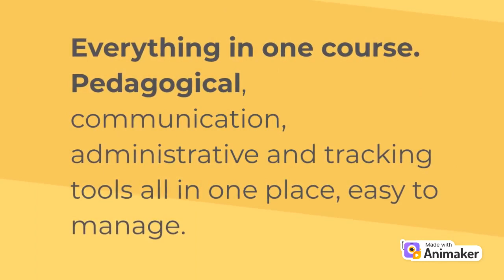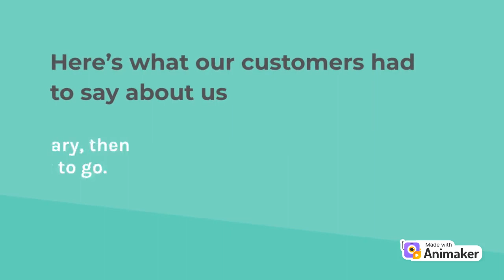How to earn money in 2022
this is the demo of my website portal which is Wink Business Portal

Wink Business Community !
Please watch and be part of my business community!
Speacially created community for marketing and managing  online business
such as Tutors,course-developer,teacher,e-book sellers and enterpreneurs that want to register their business in our e-commerce community!
This is the start of something new combining Smart Learning management system and e-commerce plus social meadia by putting it together in our community campus where they can enroll their students share knowledge with other enterprenure tenants in our social tab inside of our portal wich they chat sell their products!